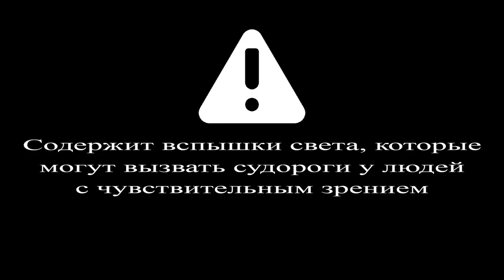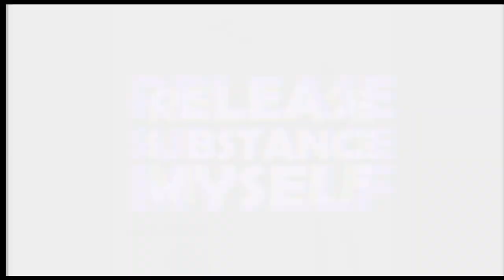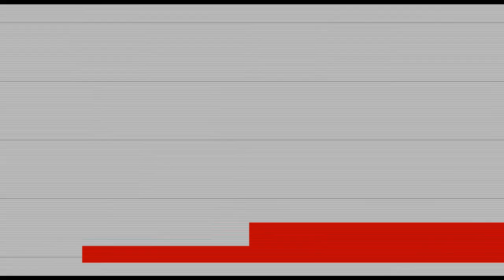Release Substance Myself - by Tunaxx 🎸🎵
Hi all. I'm an amateur musician. Listener was told that I looked like Sopor Aeternus, so I dipped my face in flour and painted my face with black acrylic. You're not the first to say that my voice is silent and horrible. Art is irrational, and I give even such a poor thing a place to exist.
Also i think there would be linguistic misunderstanding of meanings in lyrics. I glad to hear your feedback.
🏷️ Darkwave, Dark, Rock, Electronic
📕 Lyrics:
lAte On to dUmb bE,
gAIt only dance for mE.

I relEAse the sUbstance mYself,
bY incrEAse the Utter mAtter.
Accept yOUrself As you ArE and
Adapt cOre by tAsk you vOIr.
I hear the jOY that lEAd to wEt
I haven't enjOYed my libIdo yEt.
I dOdn't even fEEl real lAcks
I dOn't even injEct the drUgs

no Matter how hArd i endEAvor
the Altruist won't hAve the plEAsure
what your bEAsts consEquence,
doing in my pIEce of exIstence.

CockrOAche in my hEAd
emOtes the third lEg